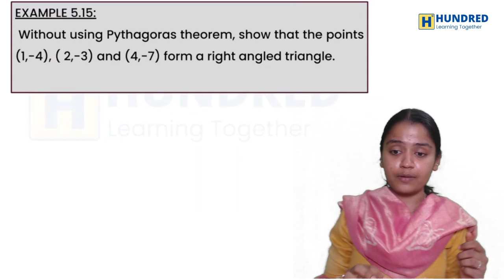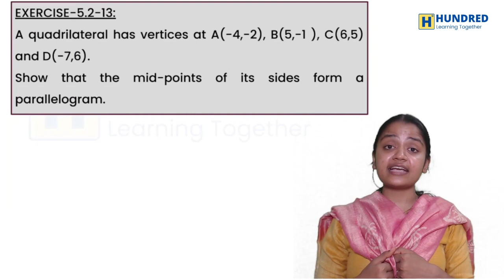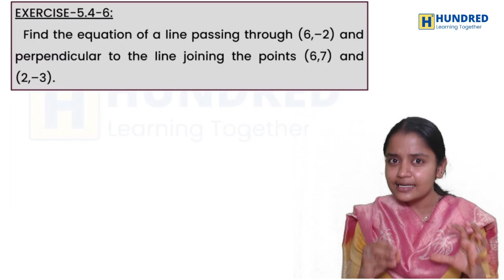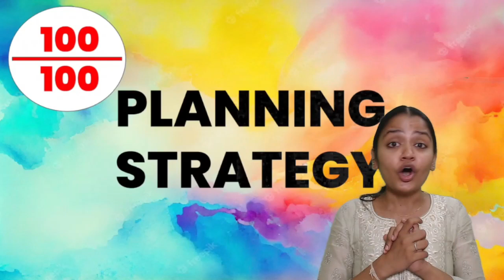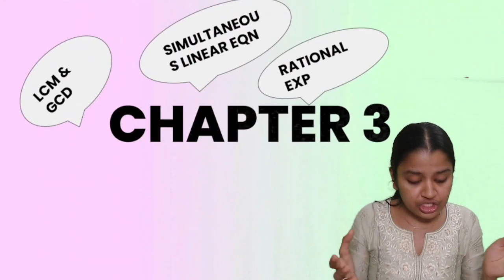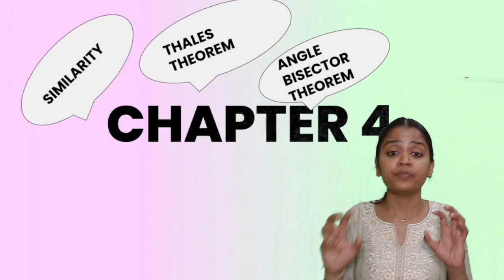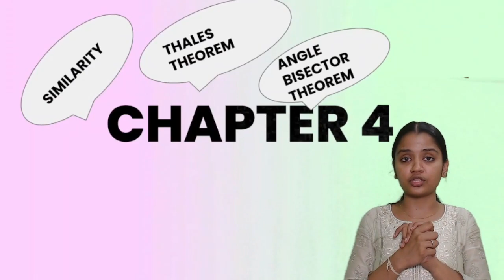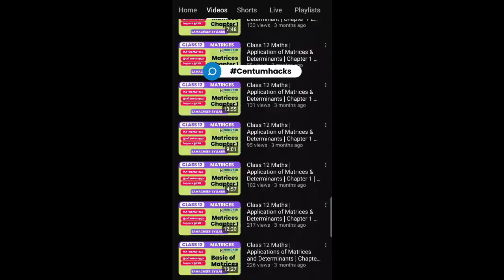10th Maths Tamil MEGA STUDY PLAN 100/100 Study Plan Quarterly Exam Important Questions 2023